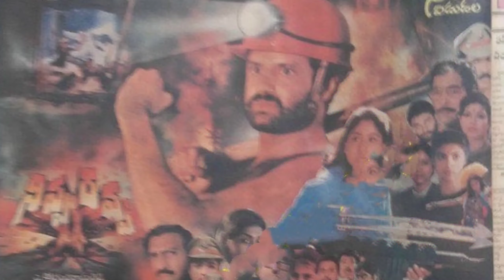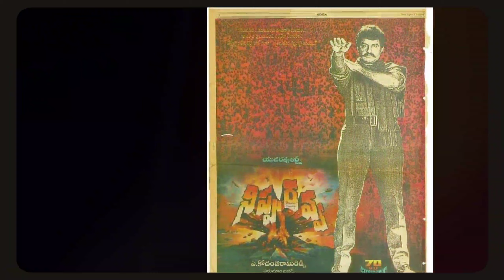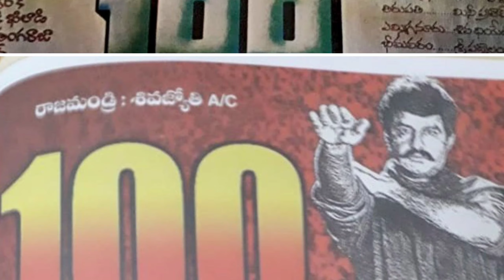బాలయ్య Vs బాలయ్య | Bangaru Bullodu | Nippuravva | NBK Movies | Rajesh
Balayya Vs Balayya !

In present times, it has become a rarity to see one film from a star actor every year. But in 1993, Balakrishna's two films 'BangaruBullodu' , 'Nippu Ravva' were released on the same day. A completely rare feat in our times. check out the video !

NBK బర్త్ డే స్పెషల్ వీడియో

'ఆదిత్య 369' తెరవెనుక కథ

మాతృదేవోభవ తెరవెనుక కథ